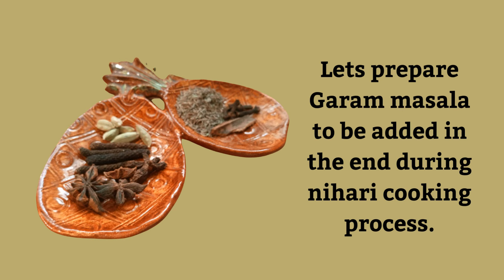Nihari Recipe | How to make Nihari | Homemade Masala Nahari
Delicious Homemade Nihari Recipe | Authentic Beef Stew

In this video, I’m sharing my favorite recipe for Nihari—a classic and hearty Pakistani beef stew that's perfect for any occasion. Nihari is known for its deep, rich flavors and tender meat, making it a beloved dish in many households.

In this video, you’ll learn how to:

Prepare the Beef: Select the right cuts and cook them to perfection.
Make the Nihari Masala: Create a flavorful spice blend or use a pre-made mix.
Cook the Stew: Combine ingredients and let the stew simmer to develop its rich taste.
Thicken the Sauce: Use traditional methods to achieve the ideal consistency.
Garnish and Serve: Add finishing touches with fresh herbs and lemon

nihari
nihari recipe
niharika konidela
niharika nm
nihari recipe bangladeshi
nihari banane ka tarika
niharika song
niharika
niharika konidela interview
niharika jain
nihari ranna
nihari masala powder recipe
nihari recipe food fusion
nihari recipe beef
nihari ki recipe
nihari recipe shan masala
nihari masala
nihari asmr
nihari authentic recipe
nihari and naan
nihari at home
nihari anthu atatu itakariganirwo
nihari anna
nihari and biryani
nihari at jama masjid
nihari afroz kitchen
nihari a recipe from history
attaullah nihari
authentic nihari recipe
al jawahar nihari
adbhut roop nihari
aloo nihari
afroz kitchen nalli nihari
amr diab layali nihari
asmr eating nihari
asmr nihari
aasan nihari banane ka tarika
nihari banane
nihari beef recipe
nihari by ruby ka kitchen
nihari by food fusion
nihari baba food rrc
nihari birria tacos
nihari beef
nihari by kun foods
nihari banane ka tarika bataen
b niharika
beef nihari recipe
beef nihari banane ka tarika
bade ki nihari
best nihari in delhi
beef nalli nihari recipe
brain nihari songs
bakre ki nihari
ballimaran nihari mumbra
beef nihari recipe baba food rrc
nihari chicken recipe
nihari chicken
nihari cooking
nihari challenge
nihari cook with lubna
nihari chana
nihari crock pot recipe
nihari cook with fem
nihari curry
nihari cutting
chicken nihari recipe
chicken nihari banane ka tarika
chicken nihari recipe with shan masala
chicken nihari food fusion
chicken nihari by ruby ka kitchen
cook with lubna nihari recipe
chicken nihari recipe baba food rrc
chicken nihari kaise banaen
camel nihari recipe
chef zakir nihari recipe
nihari delhi
nihari dhaka
nihari diye haleem recipe
nihari dish
nihari delhi recipe
nihari delhi up karachi
nihari delhi 6
nihari delhi jama masjid
nihari dubai
nihari dawat
delhi nihari recipe
delhi nihari
delhi ki nihari
degi nihari recipe
delhi ki famous nihari
delhi nihari banane ka tarika
deep nihari
delhi 6 nihari recipe
delhi javed nihari
dhaka nihari
nihari eating
nihari eating asmr
nihari easy recipe
nihari eating challenge
nihari ethan chlebowski
nihari eating show
nihari eating mukbang
nihari eating video
nihari meat
nihari easy
ek tak nihari sadiya gujaru song
easy nihari recipe
eating nihari
ek tak nihari sadiya gujaru song status
eating nalli nihari
chicken nihari easyrecipe
ijaz ansari nihari recipe
eating nihari asmr
eating mutton nihari
easy mutton nihari recipe
nihari food fusion
nihari food
nihari food review
nihari food vlog
nihari famous
nihari food scientist
nihari from shan masala
nihari from scratch
nihari food fusion beef
nihari faiza
food fusion nihari
food fusion nihari mutton
food fusion chicken nihari
famous nihari in delhi
food fusion nihari masala
famous nalli nihari in mumbai
famous nihari in karachi
food nihari
famous nihari recipe
nihari gosht recipe
nihari goldengully
nihari gosht
nihari goat recipe
nihari guru nihari
nihari gravy recipe
nihari goat
bihari gaan
nihari ghono korar upay
bihari gana
g niharika
gorur nihari recipe
gosht ki nihari
guru nihari
gosht ki nihari banane ka tarika
gujjar nihari liaquatabad
gosht ki nihari kaise banta hai
goat nihari recipe
goldengully nihari
gosht nihari
nihari hyderabadi
nihari haleem recipe
nihari homemade masala
nihari herbals changalamparanda
nihari hyderabadi mom in dubai
nihari haleem
nihari hyderabadi recipe
nihari hyderabad
nihari history
nihari hyderabad wala
how to make nihari
hyderabadi nihari paya recipe
homemade nihari masala
how to make chicken nihari
hyderabadi nihari
how to make nalli nihari
how to make nihari with shan masala
how to make mutton nihari
hilal nihari jama masjid
how to make nihari masala at home
nihari instant pot
nihari in dhaka
nihari in pressure cooker
nihari in pakistan
nihari ijaz ansari
nihari in slow cooker
nihari in delhi
nihari in mirpur
nihari india
nihari in karachi
idrees nihari karachi
instant pot nihari